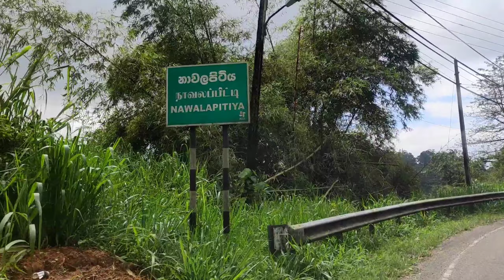Srilanka| Hetton| Kandy| Traveling With Rusbro. Gampola To Hetton